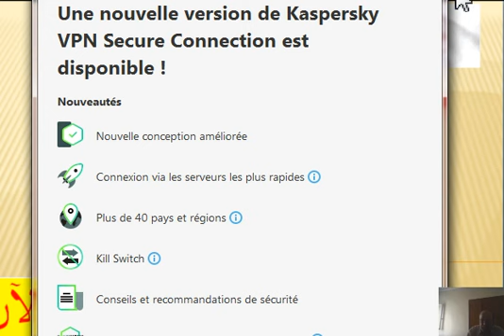bac 2021 - شعبة تقني رياضي - موضوع 1 - تمرين 1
تصحيح امتحان باك 2021 - رياضات